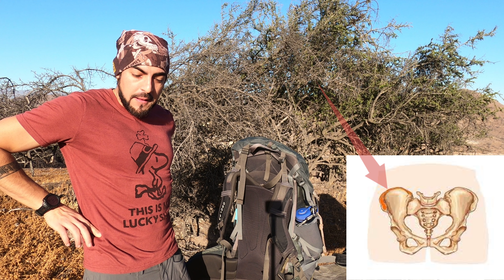Educación deportiva: ¿Cómo elegir tu mochila?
¿Qué consideraciones son importantes al momento de elegir tu nueva mochila para tus excursiones o trekkings?

 Te doy algunas consideraciones generales para orientarte mejor y evitar errores en una compra tan seria y que conlleva (querámoslo o no) un gasto importante.

 Si tienes dudas, ¡que no sea la de preguntar! Generemos comunidad y aprendamos.
 Recuerda cuidarte, dar aviso de tus salidas, llevarte tu basura de vuelta, cuidar la naturaleza y el entorno y respetar a los demás. ¡Abrazos de cumbre!

Capítulos:
00:00 Introducción
01:10 Ejemplos de mochilas
03:56 Concepto de litros
07:28 Ajustar tu mochila
15:51 Tallas de las mochilas
17:39 Tu talla de mochilas
23:07 Conclusión
24:06 Saludos de cierre